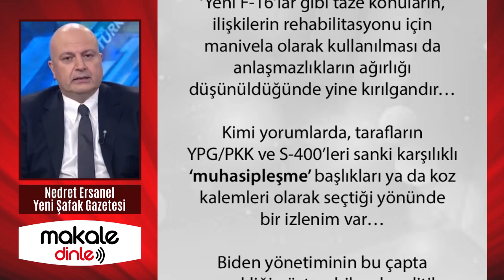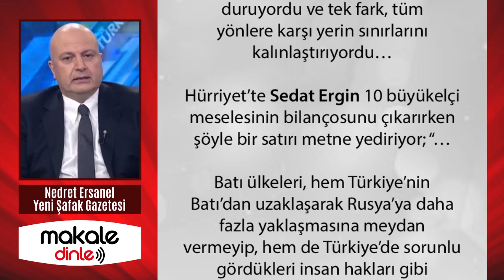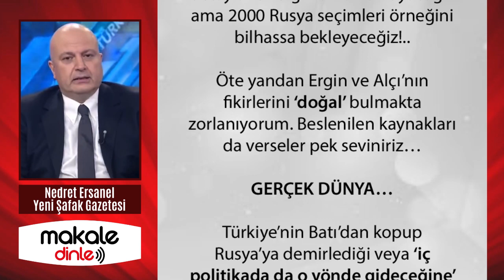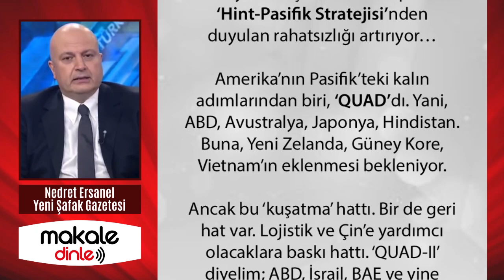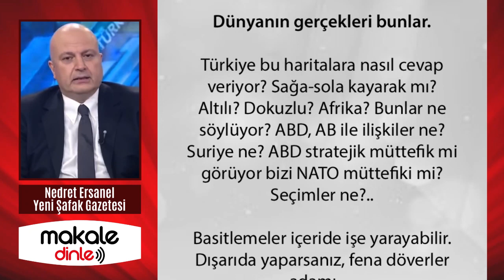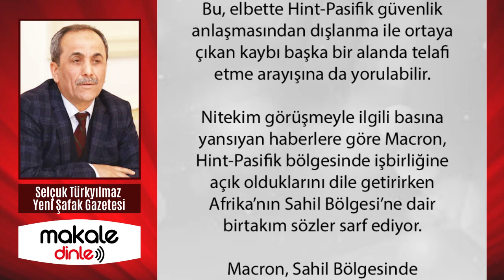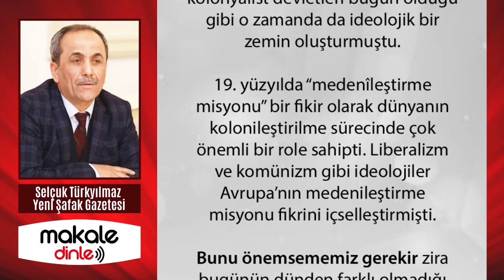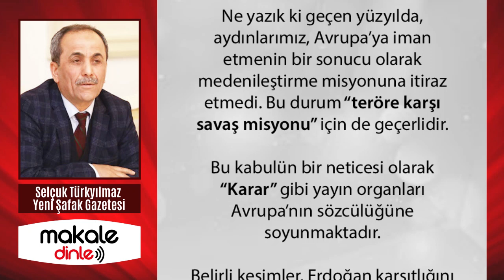ŞİMDİ ANLADIKLARI DİLDEN KONUŞACAĞIZ!.. NEDRET ERSANEL YAZDI - MAKALE DİNLE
Türkiye bu haritalara nasıl cevap veriyor? Sağa-sola kayarak mı?Altılı? Dokuzlu? Afrika? Bunlar ne söylüyor? ABD, AB ile ilişkiler ne? Suriye ne? ABD stratejik müttefik mi görüyor bizi NATO müttefiki mi? Seçimler ne?.. Basitlemeler içeride işe yarayabilir. Dışarıda yaparsanız, fena döverler adamı…